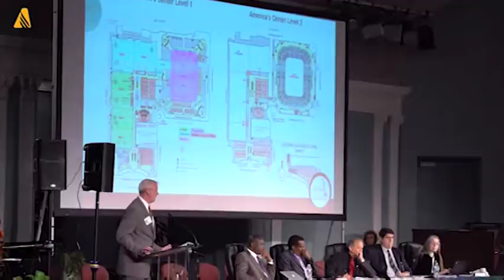ANN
No Revista também temos um espaço para você saber sobre notícias internacionais da Igreja Adventista do Sétimo Dia. Nosso correspondente, pastor Williams Costa Jr. Sempre nos conta as novidades.